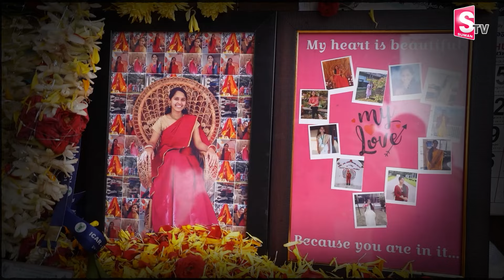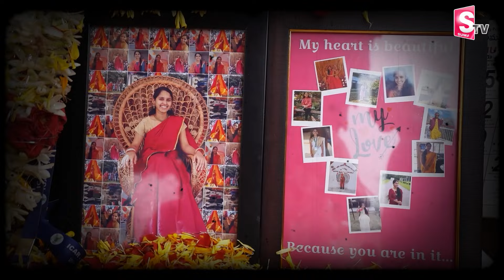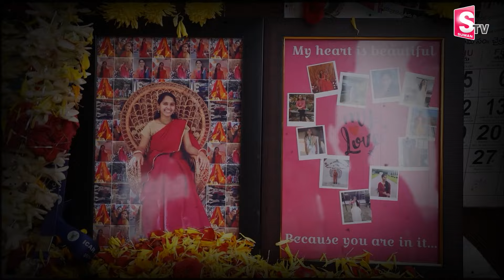అంతులేని ఆనందం అంతలోనే..| Young Scientist | Heavy Floods in Telangana | Heavy Rains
Watch Here ►అంతులేని ఆనందం అంతలోనే..| | Young Scientist | Heavy Floods in Telangana | Heavy Rains | @sumantvwarangal981